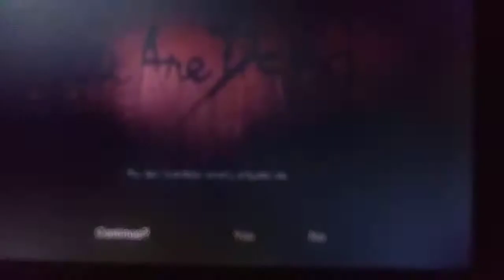More questions, little time for answers - Resident Evil Revelations part 21